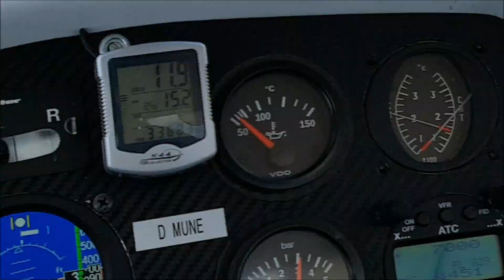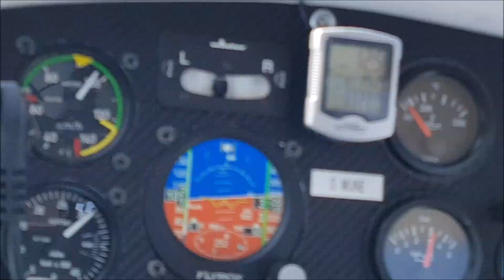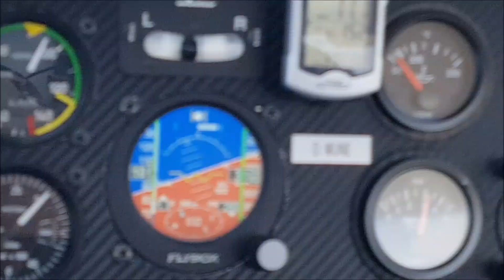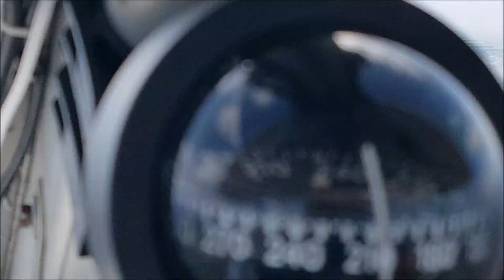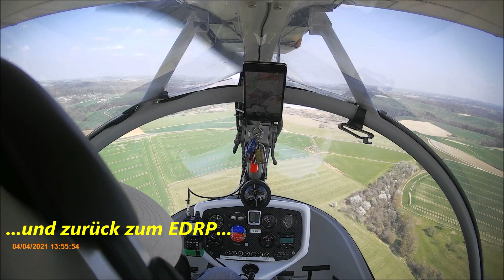Ostergrüße an meine Heimatstadt....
Herzliche Ostergrüße von einem Bexbacher an alle Bexbacher...